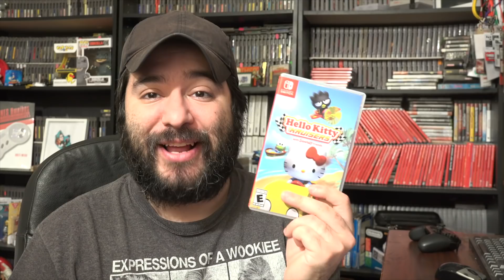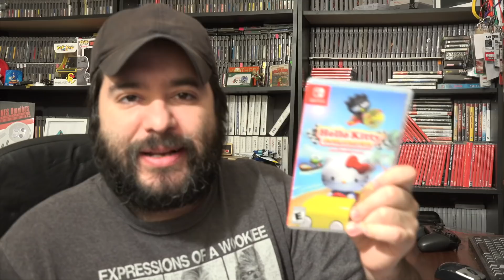Hello Kitty Kruisers: Is It Worth the Buy for Nintendo Switch?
8-Bit Eric ( 8BE ) Get ready for some cuteness overload with Hello Kitty Kruisers on Nintendo Switch. This adorable game features your favorite Sanrio characters in a fun and exciting racing adventure. But is it worth the purchase? Join us as we explore the game and give you our honest opinion. Don't miss out on this fun and adorable game!

SoCal Retro Gaming Expo 2019
Sat, Feb 23, 2019 9:00 AM - Sun, Feb 24, 2019 5:00 PM PST